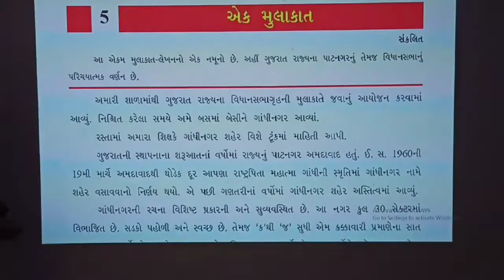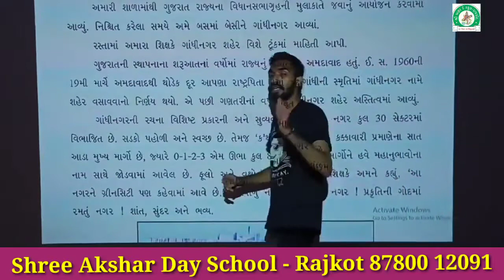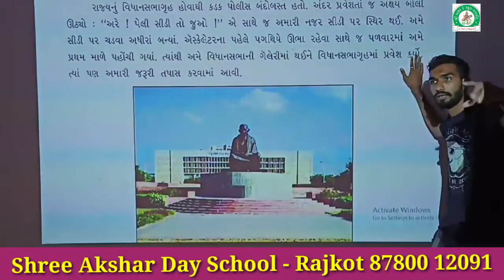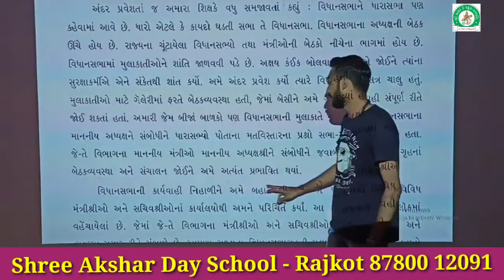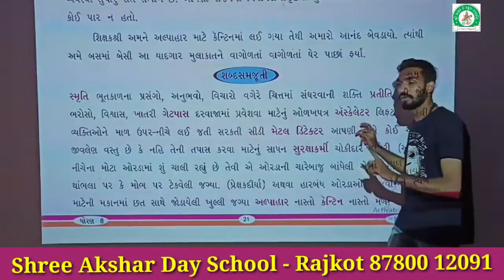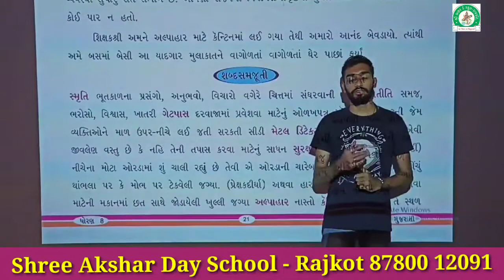શ્રી અક્ષર ડે સ્કૂલ ધોરણ - 8 વિષય :- ગુજરાતી ( પાઠ - 5 એક મુલાકાત )